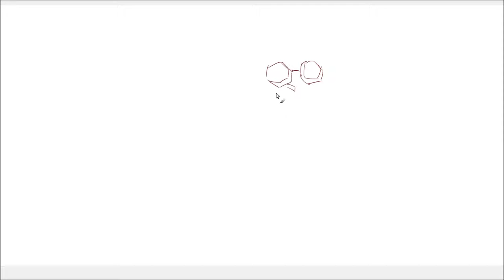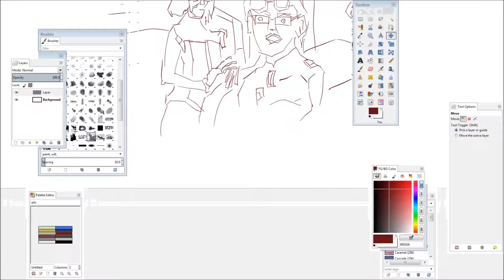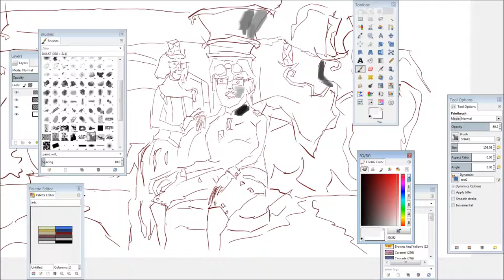Wedding steampunk Painting